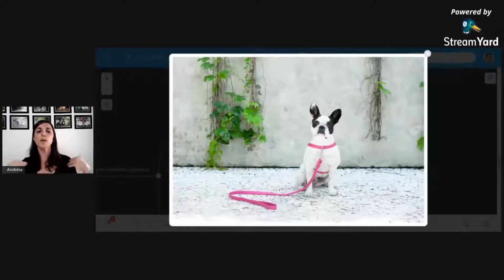Conheça as oportunidades da Fotografia Pet para empresas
O mercado pet que não sofre com a crise e já somos o terceiro maior mercado pet do mundo.
E com o crescimento do mercado, cresce também a necessidade de campanhas publicitárias, fotos de produtos, fotos do estabelecimento com os seus modelos peludos.
Você está pronto para agarrar esta oportunidade?
E não perca as nossas aulas AO VIVO, todas as quintas no Youtube às 20h.
Para não perder nada, participe do nosso canal no Telegram. Lá eu posto dicas, conteúdos exclusivos e você vai ficar sabendo sobre os conteúdos da semana.